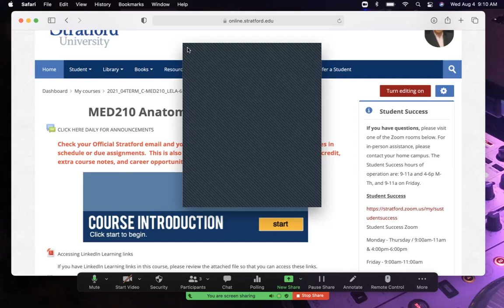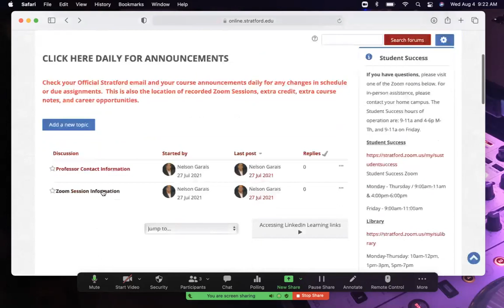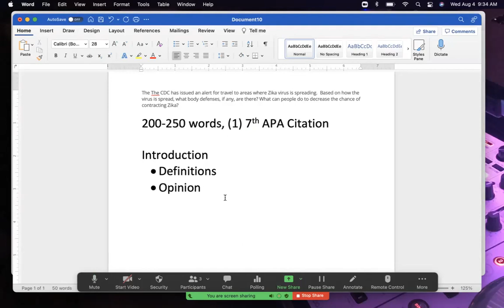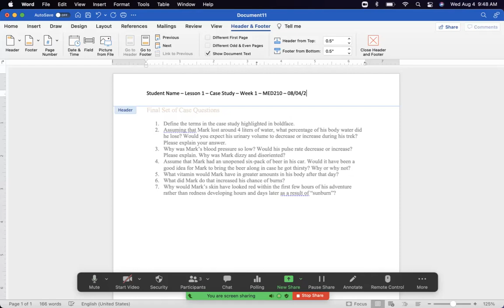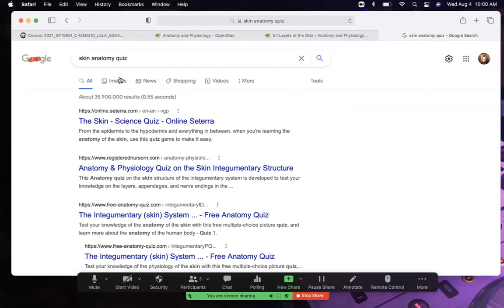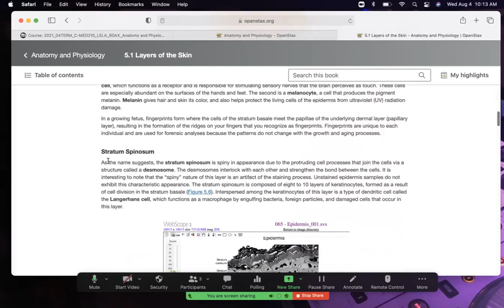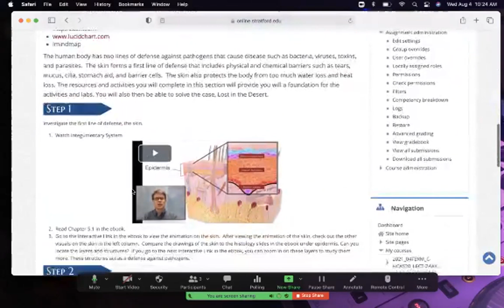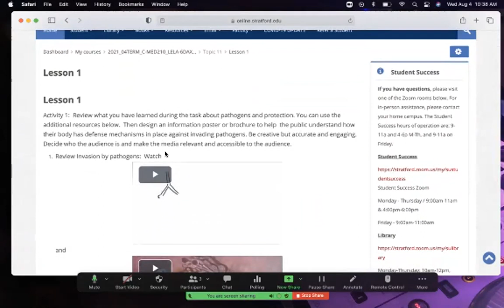MED210 Zoom Recording 08 04 2021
Nelson C. Garais, MD - Stratford University - Alexandria Campus - Week 1 - Introduction to Course and Integumentary System (Chapter 5)